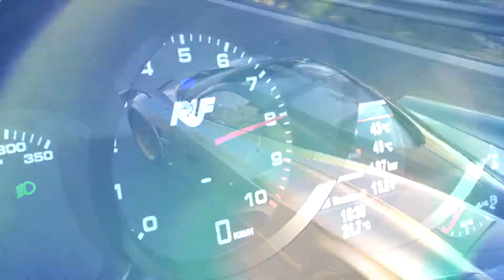Project CARS new trailer E3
Project CARS in glorious 1080p Enjoy!

Project CARS
PC, Wii U, Playstation 4, Xbox One
Published by Slightly Mad Studios
Developed by Slightly Mad Studios
US release: November 2014